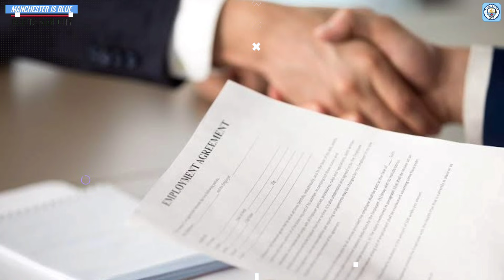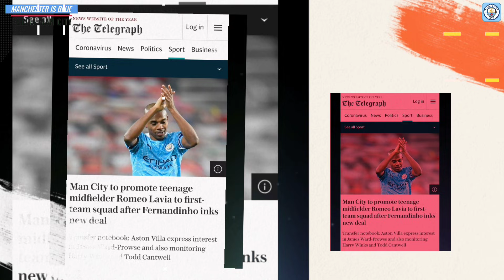Romeo Lavia Promosi Ke Tim Utama😍Mancity Mulai Kejar Haalan Lagi❓Pep Bimbang Jual Sterling / Tidak